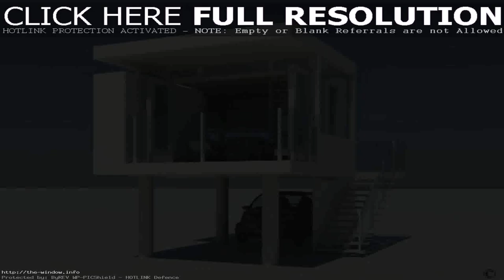Modern Small House Plans And Designs